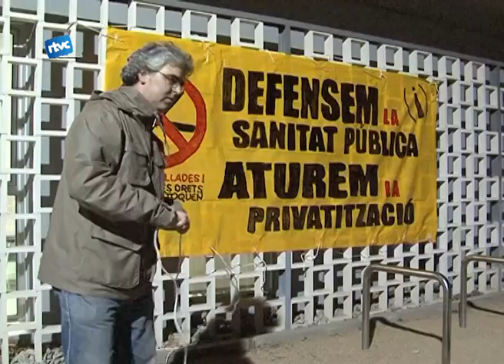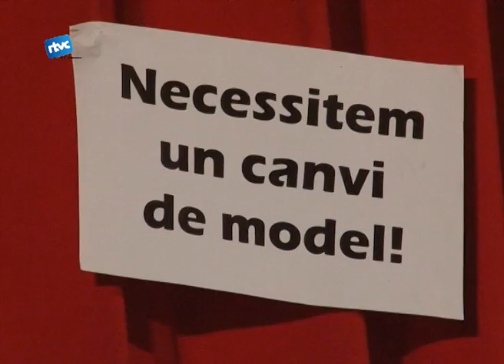La indignació continua a Cardedeu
Els indignats Després d'uns quants dies aturats tornen a aparèixer, aquesta vegada per manifestar-se contra les retallades de sanitat.
Joan Sobirats i els indignats de cardedeu van ser els darrers convidats en assistir a l' l'Esbarjo dimecres passat. Subirats va tractar temes com la democràcia i la crisi política.